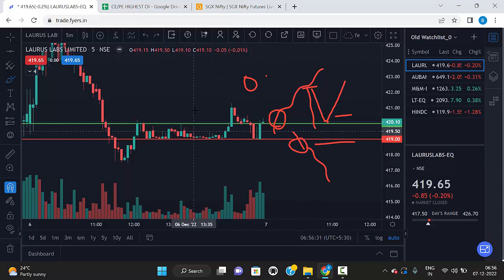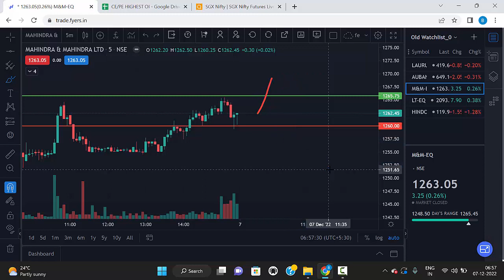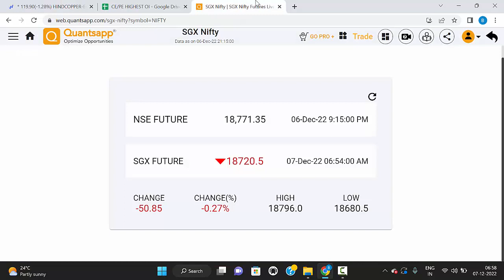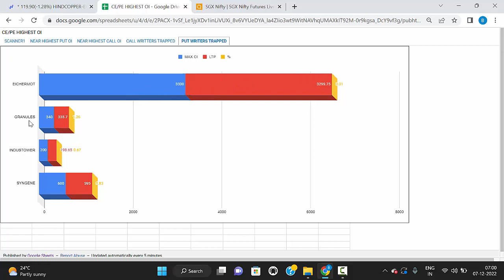Best Stocks For Trade Today | 07 Dec 2022 | Morning Updates | Malayalam